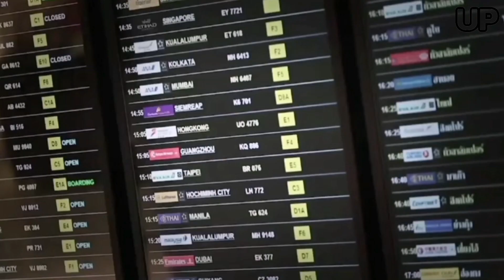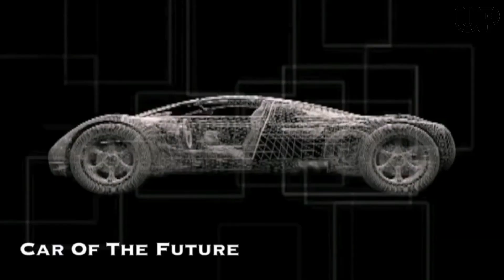Landbridge ดันไทยเป็นฮับขนส่งน้ำมันทั่วเอเชีย!!!อัพเดท EEC